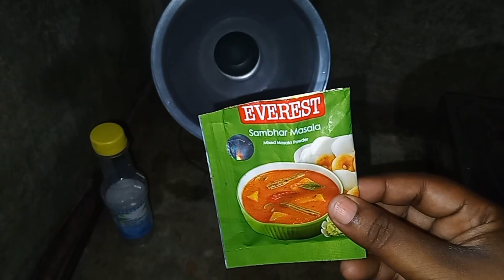দারুন রেসিপি নিয়ে আজকের ভিডিও করলাম | Indian recipi | bengali vlog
Background Sound